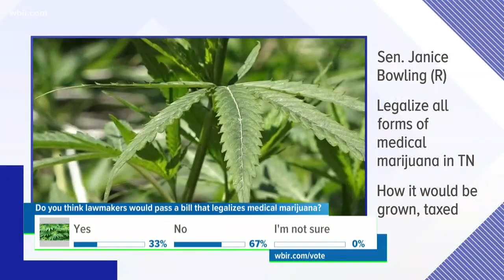State Sen. Bowling: Medical marijuana bill has a chance to become law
The state lawmaker who wants to legalize medical marijuana says her bill has a chance to become law.